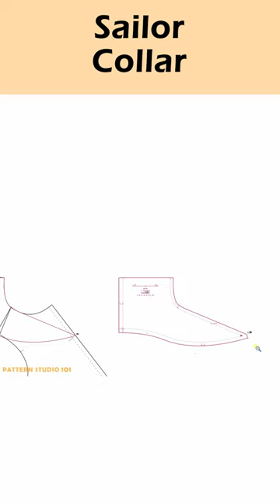Sailor Collar Pattern Making _ How to draft saior collar with bodice patterns_#short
🔅 Pattern Making Professionals Community 🔅
If you’re in the fashion industry working related to pattern making, this group is for you.

🎊 Free Masterclass_Pant Base Frame 🎊
Learn how to check the pant balance. I teach you how to draft pant base frame not only from scratch but also for existing pant patterns.

🖐 Talk to me on social media 🖐